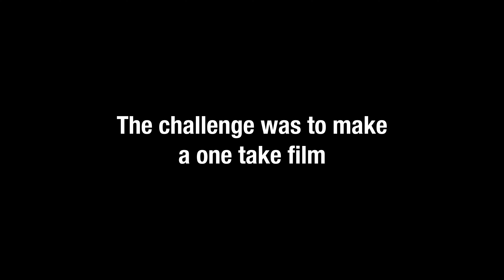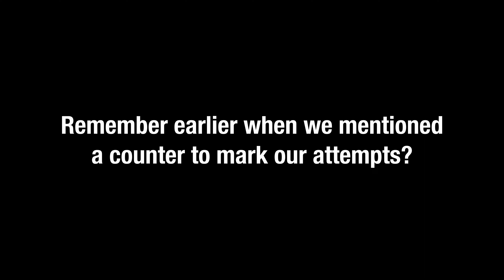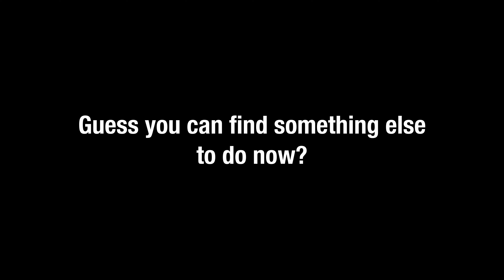Inhabited BTS & BLOOPERS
🎬 Welcome to [Your Channel Name]! 🚀 Dive into the behind-the-scenes world of our SCI-FI One Shot, One Take film with "Inhabited BTS & Bloopers." 🌌 Join us on this cinematic journey and discover the magic that went into creating every frame.

👀 Curious about the challenges, laughs, and unexpected moments? Watch as we unveil the secrets behind the scenes! From the first idea to the final cut, get an exclusive look at the making of "Inhabited."